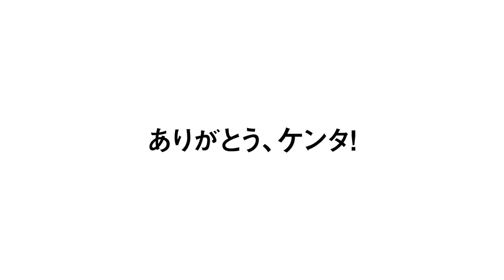椋原健太さんトークショー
2021年3月7日、ホーム開幕戦当日にシティライトスタジアムにて行いました、椋原健太さんトークショーの様子をお届けします。